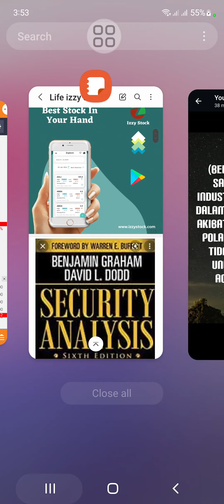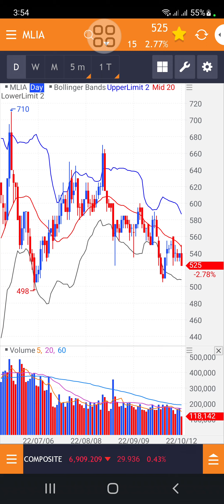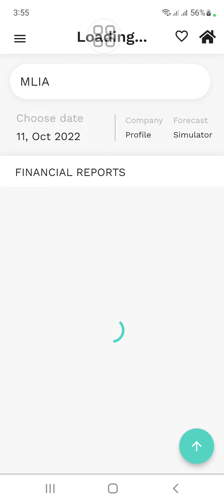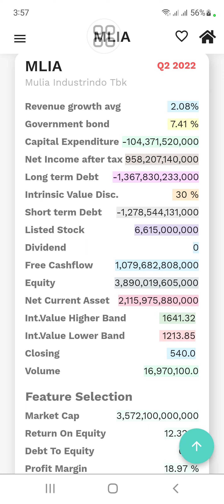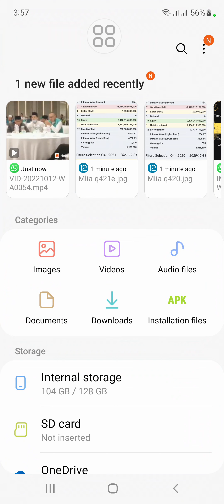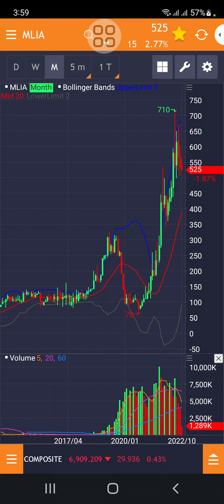Saham MLIA masuk UMA, karena harga turun terus padahal laba naik 0.5T 1H22. Apa kata value investor?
1. Perhitungan True Value (Nilai Intrinsic) Bersadarkan laporan Keuangan Perusahaan.
2. Mudah di gunakan bagi pemula sekalipun.
3. User bisa mendapatkan info terupdate True Value (Nilai Intrinsic) setiap emiten yang terdaftar di BEI.
4. Ada Tutorial nya FREE loh, bagi pengguna setia Izzy Stock!!
5. Info Ebook Terupdate.